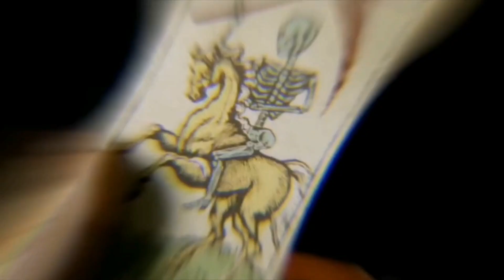Top 10 Upcoming Movies Of 2023 (2ND Half) | Movies Hub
Top 10 Upcoming Movies Of 2023 (2ND Half)